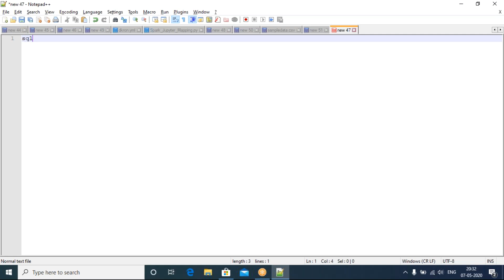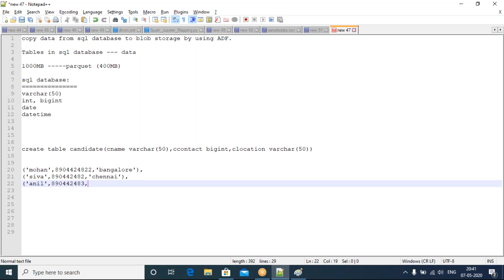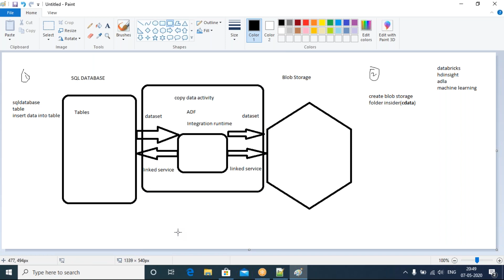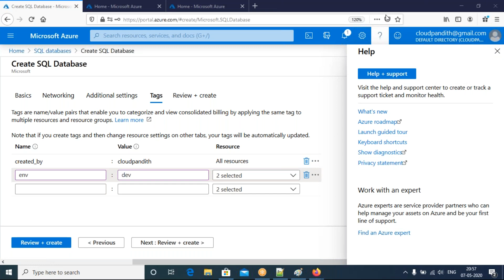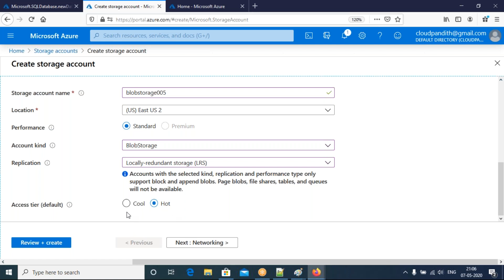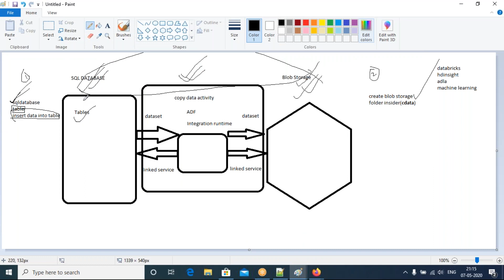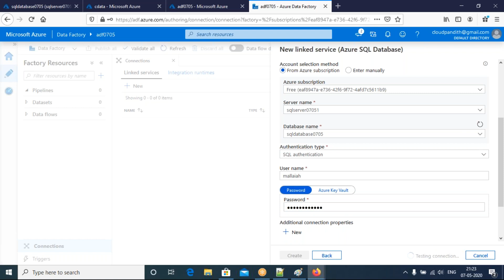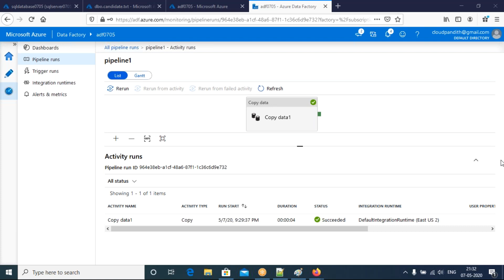Lab : ADF : Copy data from sqldatabase to blob storage - Part 19B4